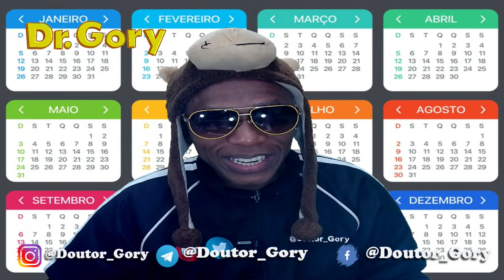14 de Agosto | Dia do Combate á Poluição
Confira oque se comemora no dia 14 de Agosto, além do Dia de Combate à Poluição, hoje também é dia do Cardiologista e muitas outras coisas mais.
Siga o @Doutor_Gory no Instagram, Facebook, Twiiter e no Pinterest. Okey, Okeyy, Okeyyy ???
Envios pro Canal Rua Luis Ferrari 3-73 Parque das Nações CEP: 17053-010 Bauru – SP
Colabore c/ Canal para mais Conteúdo: Caixa Econômica Federal 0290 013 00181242 – 4